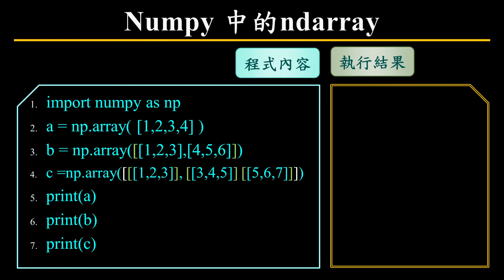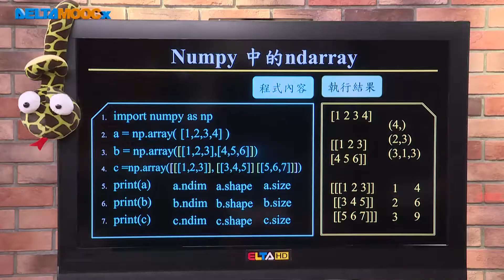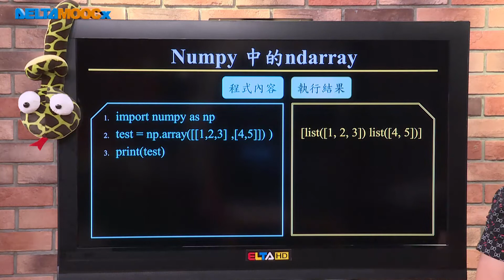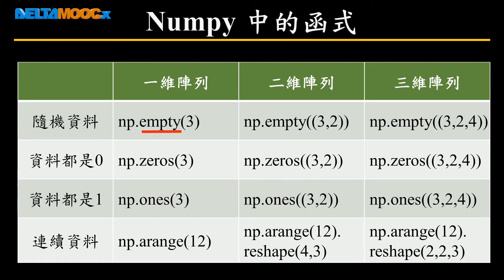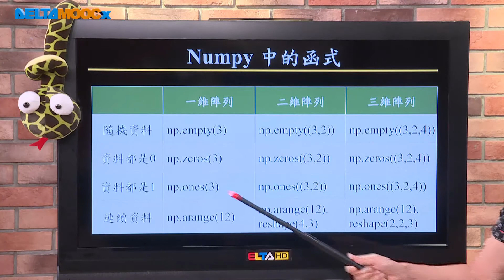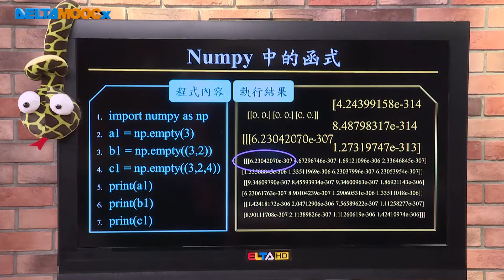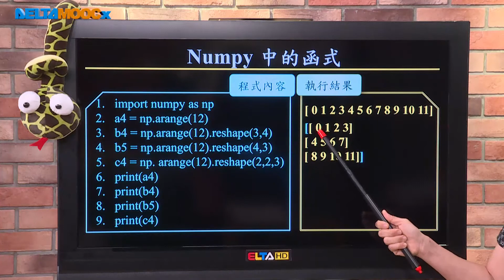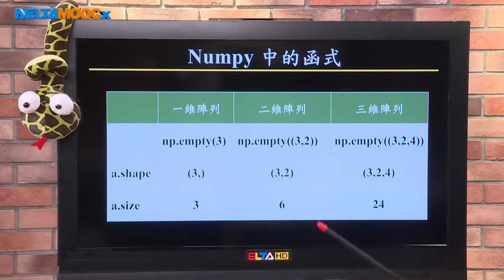高中數學_跟著小蟒蛇玩數學-計算數學基礎學_Python算數學(一)向量與矩陣_Python Numpy 基礎介紹(下)_柯麗妃